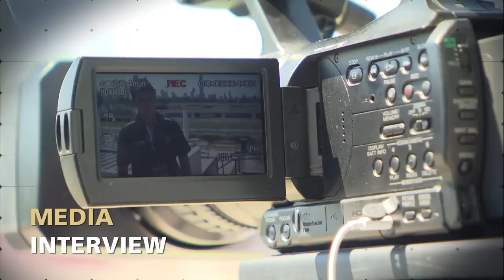Scania Australia Truck Driver Competition Final 2014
The final moments of the Scania Australia Truck Driver Competition 2014 final held on the Gold Coast (2nd October).